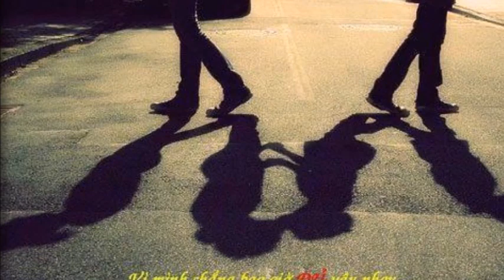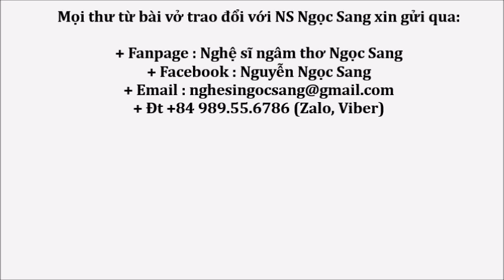PHẢI NÓI (Thơ Xuân Diệu) Nghệ sĩ Ngọc Sang diễn ngâm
+ Đt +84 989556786 (Zalo, Viber)
Phải nói (Xuân Diệu)

"Yêu tha thiết, thế vẫn còn chưa đủ?
"Anh tham lam, anh đòi hỏi quá nhiều.
"Anh biết rồi, em đã nói em yêu;
"Sao vẫn muốn nhắc một lời đã cũ?".

Nếu em yêu mà chỉ để trong lòng;
Không tỏ hay, yêu mến cũng là không,
Và sắc đẹp chỉ làm bằng cẩm thạch.
Anh thèm muốn vô biên và tuyệt đích,
Em biết không? Anh tìm kiếm em hoài.
Sự thật ngày nay không thật đến ngày mai,
Thì ân ái có bao giờ lại cũ ?

Phải nói yêu, trăm bận đến ngàn lần;
Phải mặn nồng cho mãi mãi đem xuân,
Đem chim bướm thả trong vườn tình ái.
Em phải nói, phải nói, và phải nói:
Bằng lời riêng nơi cuối mắt, đầu mày,
Bằng nét vui, bằng vẻ thẹn, chiều say,
Bằng đầu ngả, bằng miệng cười, tay riết,
Bằng im lặng, bằng chi anh có biết!
Cốt nhất là em chớ lạnh như đông,
Chớ thản nhiên bên một kẻ cháy lòng,
Chớ yên ổn như mặt hồ nước ngủ.

Nguồn: Tuyển tập Tự lực văn đoàn (tập III), NXB Hội nhà văn, 2004